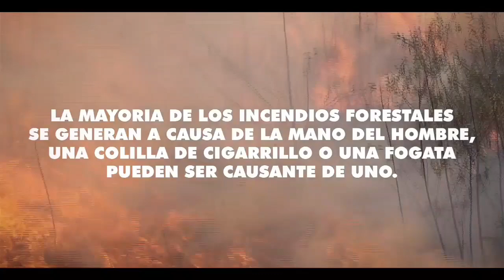AHORRISTAS INICIAN CON EL COBRO EN ENTIDADES ADJUDICADAS AL BANCO FASIL.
PIDEN INVESTIGACIÓN ANTE SUPUESTOS ACTOS DE CORRUPCIÓN EN YPFB